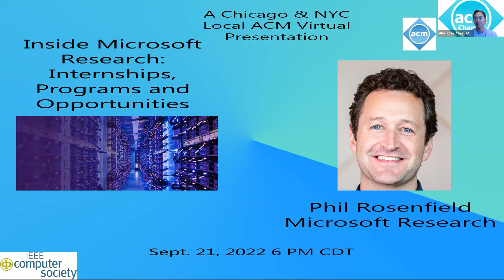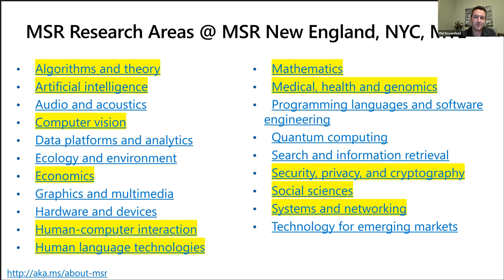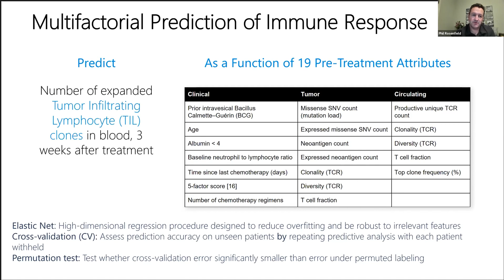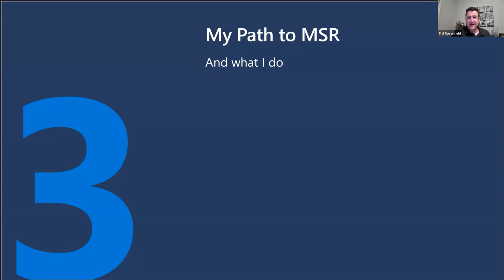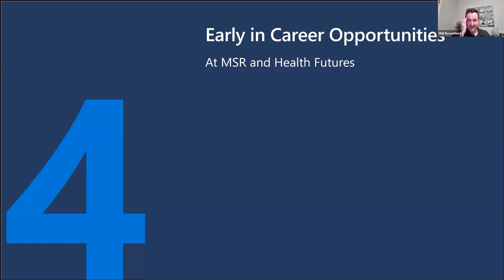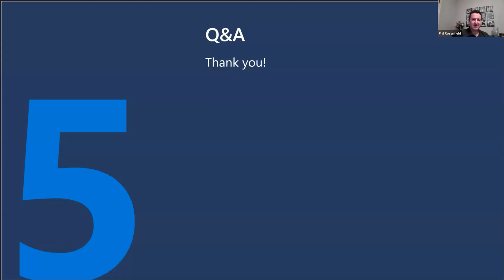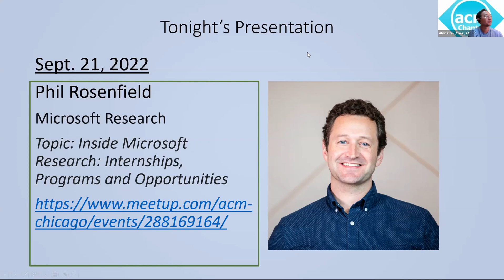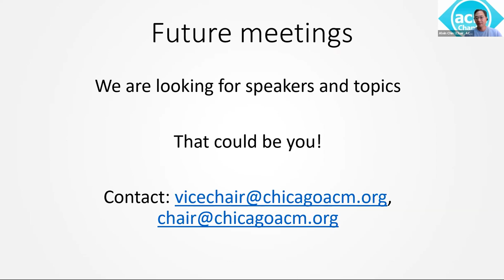ACM Chicago Sept 26 2022 Webinar: Inside Microsoft Research